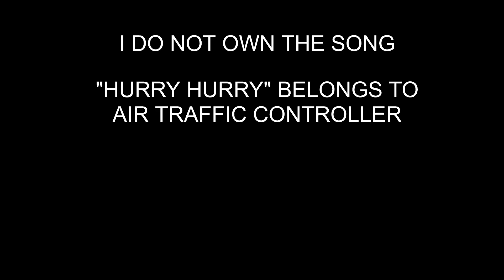Air Traffic Controller - Hurry Hurry (Clean Ver.)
IT RIGHTFULLY BELONGS TO AIR TRAFFIC CONTROLLER

The only edit I made was making a clean version by removing the sex lyrics.